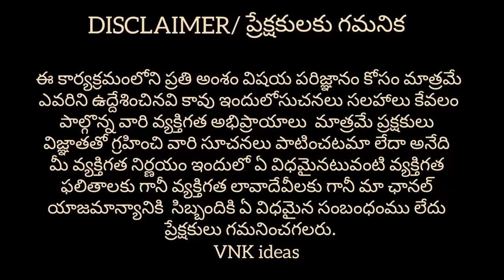Wholesale Plastic Items With Prices|| Wholesale Market In Hyderabad|| Begum Bazar Market|| VNK ideas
Hi guys..!!
In this video you can find different models of Plastics at wholesale prices and this video is very usefull for retailers and people who are thinking to start new bangels business.Finally this video is for education purpose only. 🙂🙂🙂

Shop Address :
EKALAVYA PLASTICS
15-1-177/1,Opp.Ashok Lodge, Near Osmangunj Old Feelkhana , Hyderabad.T.S.